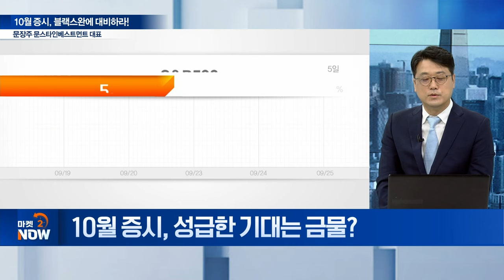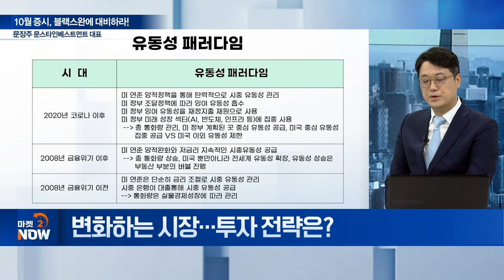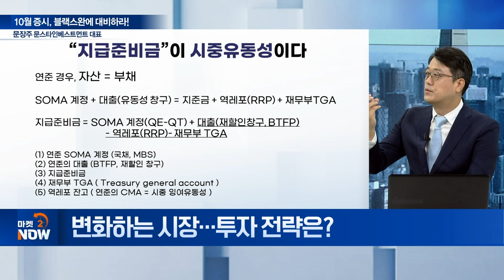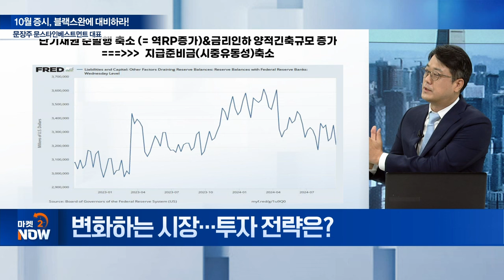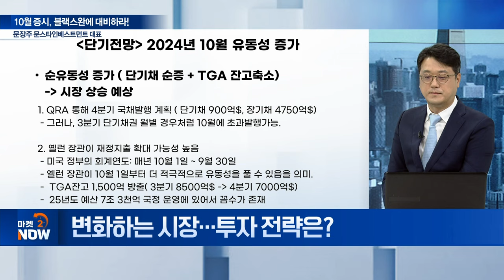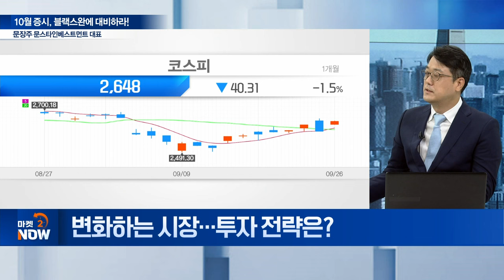"대비 필요?" 10월 증시... 이렇게 전개될 겁니다 / 문장주 문스타인베스트먼트 대표 [오만한 인터뷰] | Market Now (20240926)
Q. 컷 이후 글로벌 시장 진단은?
Q.  10월 증시, 성급한 기대는 금물?
Q.  금리 역전차 확대 지속, 침체의 시그널?
Q.  옐런, “침체 아닌 연착륙 신호”... 진위는?
Q.  지급준비금-유동성, 상관관계는?
Q.  금리인하로 유동성 랠리 기대?
Q.  변화하는 시장... 투자 전략은?